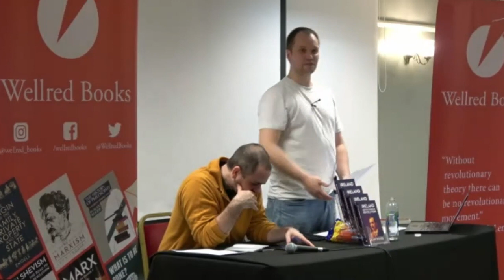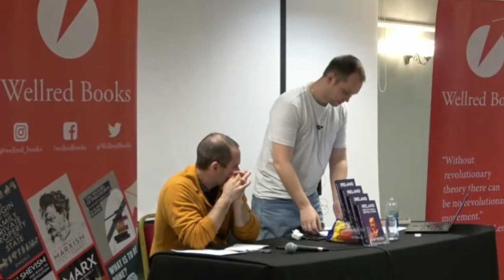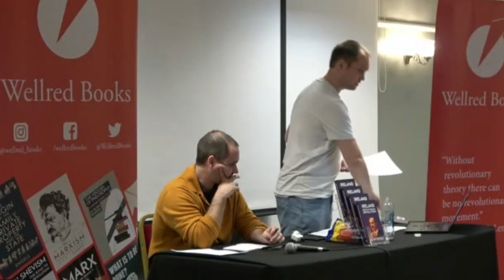[BOOK LAUNCH] Ireland: Republicanism and Revolution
The national liberation movement in Ireland stands once more at a crossroads. For thirty years, the Provisional IRA fought an armed struggle to eject British imperialism, without bringing Ireland one step closer to unification. Now, decades after the IRA declared a ceasefire and Sinn Féin politicians took up ministerial portfolios in the Northern Ireland Assembly, the Good Friday Agreement is tattered and failing.

The armed struggle and the constitutional road to a United Ireland have both landed in dead ends. The question is now posed before socialist Republicans: in a period of unprecedented capitalist crisis, when all the old contradictions are bursting violently to the surface – where next?